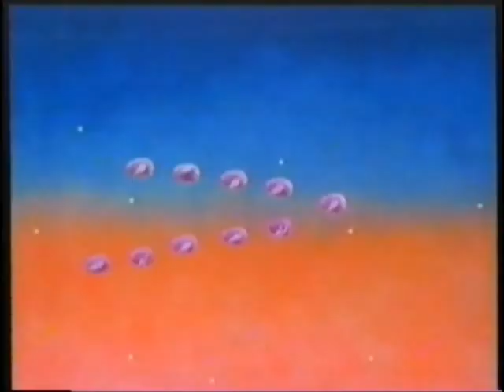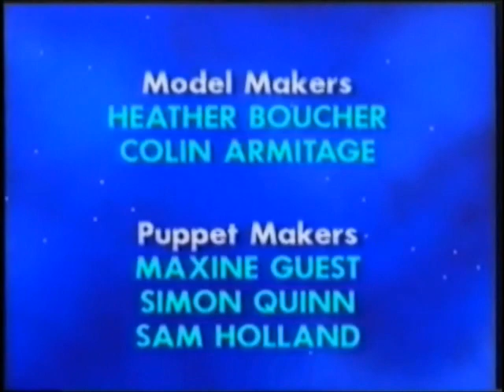ASTRO FARM Astro Dragon